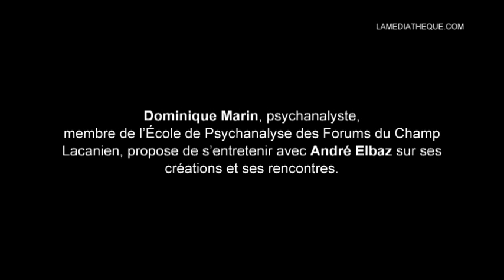Une oeuvre, son auteur et un psychanalyste : André Elbaz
L'hommage rendu à André Elbaz en 2009 au Palais des Archevêques de Narbonne lors du premier « Horizon Méditerranée », puis la rétrospective organisée par la fondation ONA en 2010 dans les prestigieuses Villas des Arts de Rabat et de Casablanca ont permis de mieux appréhender l'oeuvre de ce précurseur incontesté de l'art contemporain au Maroc. S'il vit maintenant à Narbonne, André Elbaz continue d'exposer à travers le monde. Dominique Marin, psychanalyste, membre de l'École de Psychanalyse des Forums du Champ Lacanien, propose de s'entretenir avec lui sur ses créations et ses rencontres. « Tu en verras de toutes les couleurs...», le volumineux ouvrage qui retrace l'itinéraire du peintre, (éditions La Croisée des Chemins, 2011), servira de support pour cet entretien.